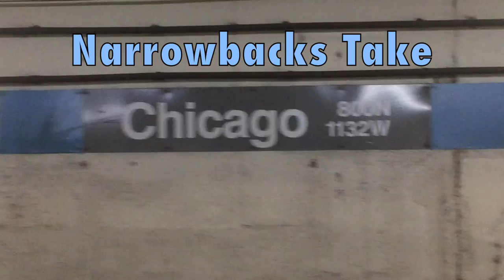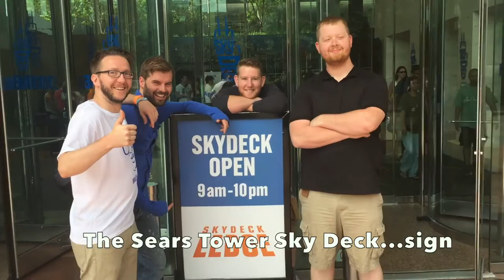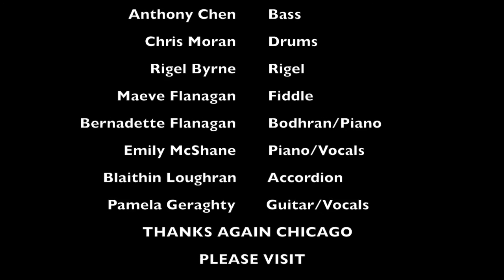Narrowbacks Take Chicago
The Narrowbacks visit Chicago for the Irish American Heritage Festival with friends Girsa and Rigel Byrne. THANKS AGAIN CHICAGO!